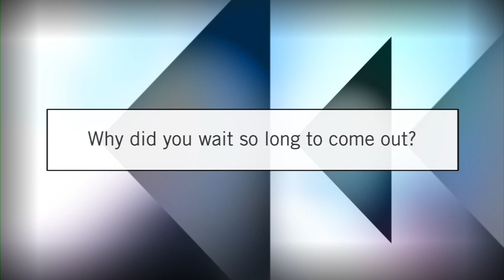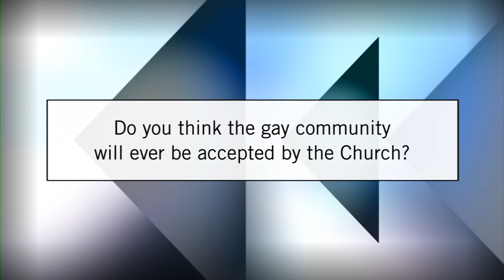Rich McCullen - Rewind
This video is part of a series of videos presenting various perspectives on homosexuality This clip gives a glimpse into the experiences that have shaped Rich's perspectives.